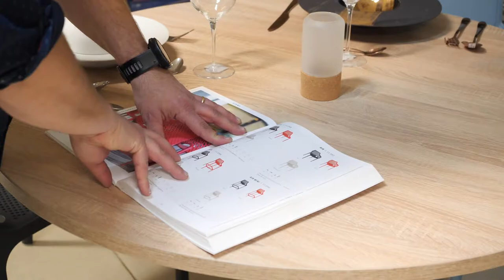Assiette, verre, couvert, table, chaise, vaisselle et mobilier pour professionnels à Nancy : ECOREST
Vente d’équipement hôtelier professionnel dans le secteur de Nancy

Créée en 2003, notre entreprise met en vente une large gamme d’équipements hôteliers professionnels.

Découvrez des arts de table, de la vaisselle professionnelle, ainsi que des ustensiles de cuisine. Vous trouverez aussi du mobilier de cuisine et pour restaurants dans notre établissement situé non loin de Nancy, de Metz et de Lunéville.

Nous en avons pour tous les goûts et tous les styles.